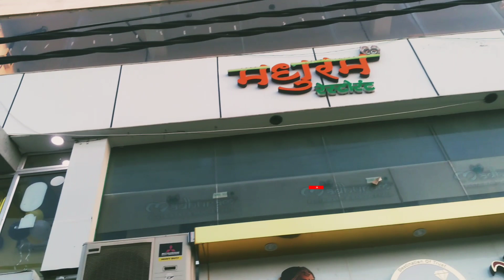MADHURAM RESTAURANT | NEAR PANCH SHIV MANDIR | LOHIA NAGAR | KANKARBAGH